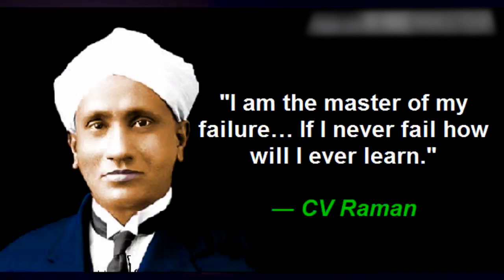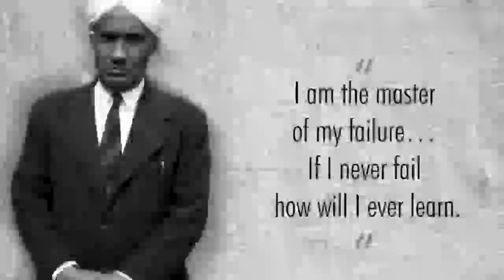National Science Day | VII-D Assembly | St. Francis School, Vadakkencherry 2020-21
National Science Day is celebrated in India on 28 February each year to mark the discovery of the Raman effect by Indian physicist Sir C. V. Raman on 28 February 1928.